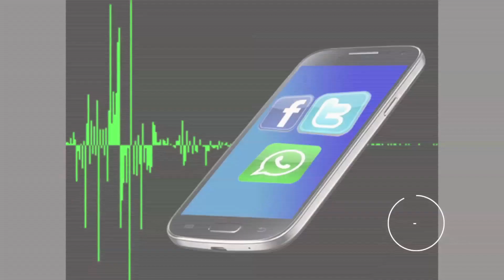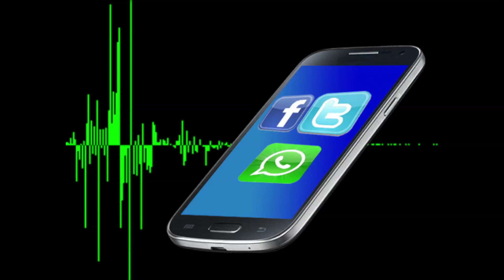Secom: Gobierno Nacional desmiente rumores sobre el volcán Cotopaxi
El gobierno de Ecuador desmintió este martes informaciones "falsas" que han circulado en los últimos días sobre un supuesto cambio de alerta de amarilla a naranja por la actividad del volcán Cotopaxi, como se asegura en un audio que circula en redes sociales, y reiteró el llamado a la ciudadanía a mantener la calma e informarse mediante el Ministerio Coordinador de Seguridad.